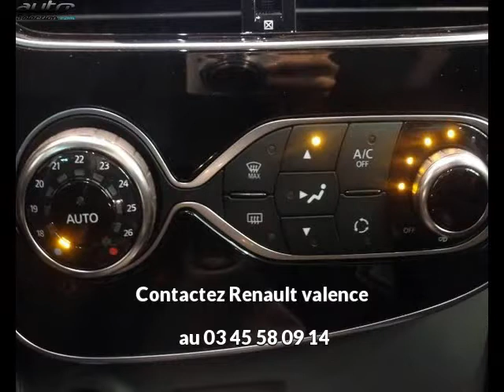Renault clio occasion visible à Valence présentée par Renault valence